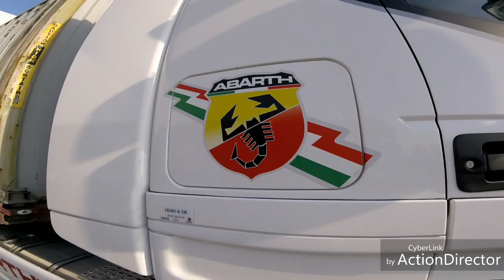Transport BOTA trans valenciennes.